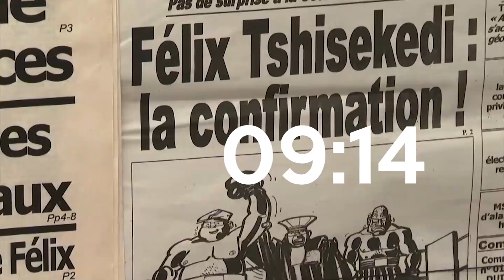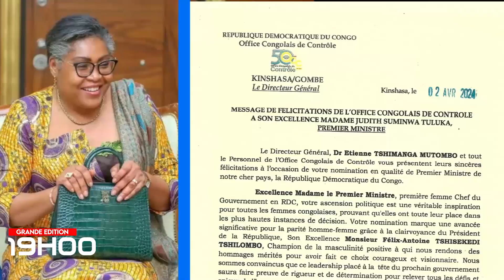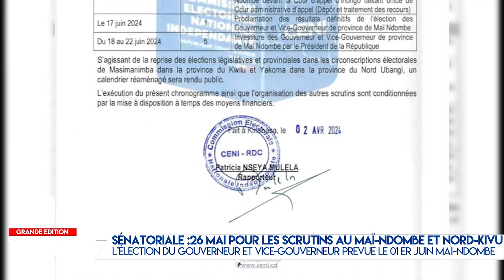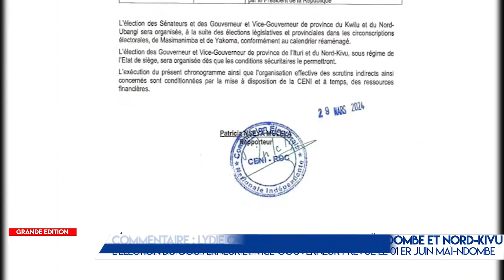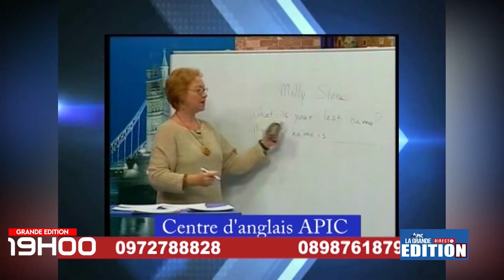JT APIC GRANDE EDITION 03 AVRIL 2024